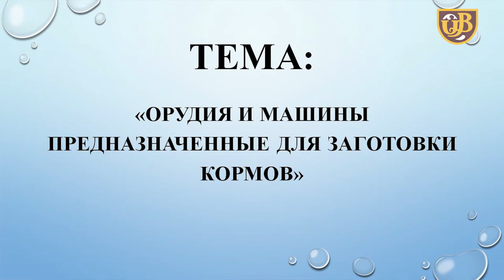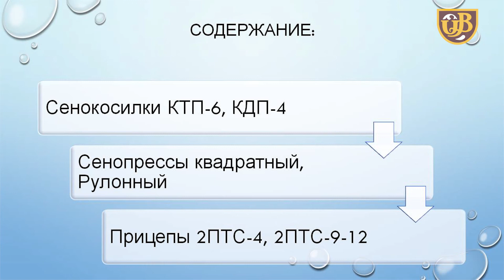Орудия и машины предназначенные для заготовки кормов 2 ЧАСТЬ